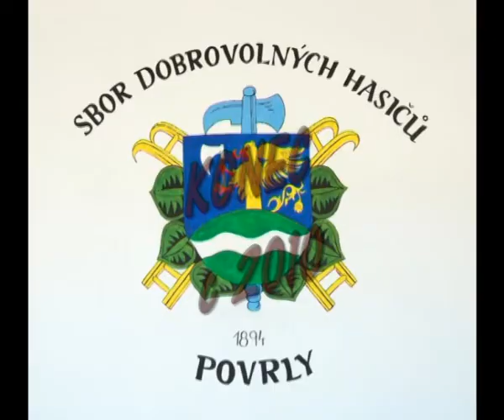hsiči foto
členové SDH Povrly